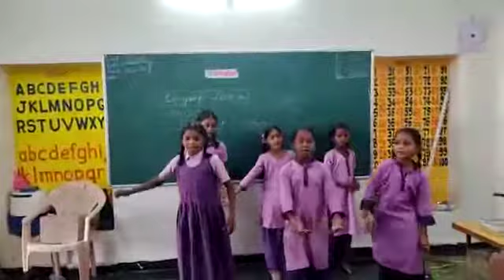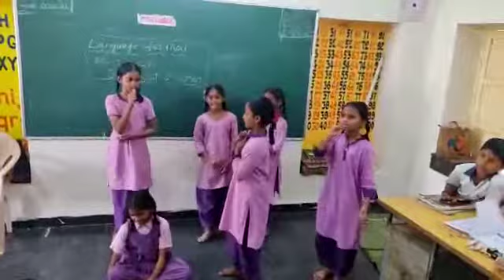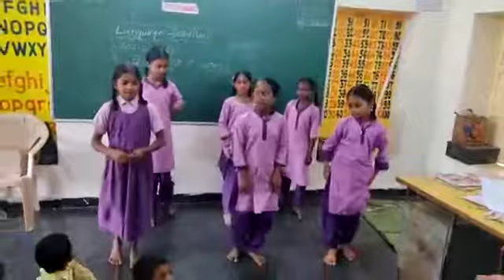బడి లోని ఆట ఉంది రా చిన్న బడిలో నీ పాట ఉంది రా అంటున్న మా పాఠశాల పిల్లలు